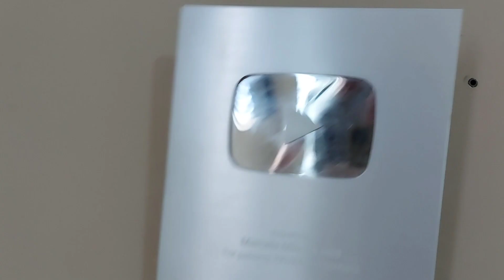tentamos de um jeito não deu certo mas não desistimos/ compras para casa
Olá seja bem-vindos... Meu nome é Marcela sou Mãe de seis filhos e 3 gatos. Casada há 23 anos, tenho 36 anos, sou alagoana, moro há 15 anos em Unaí mg. Sou sagitáriana. Amo gravar vídeos para o YouTube e para vocês ❤, *vou contar um segredo* vocês são os melhores inscritos amigos que qualquer um queria ter 🤗❤. Peço a Deus que abençoe ricamente a vida de cada um.. um beijão no coração de todos 😘

➡marcela_mae_de_seis

Marcela Barbosa

Meu endereço é

Unaí mg